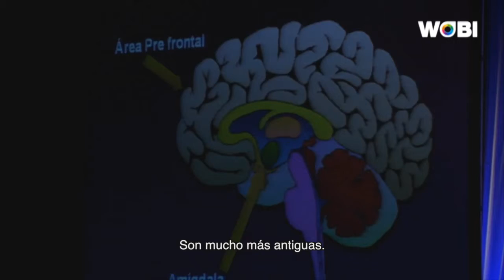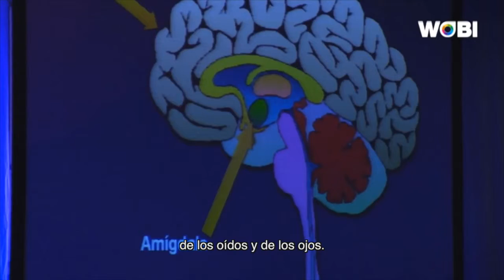Daniel Goleman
This video is about Goleman